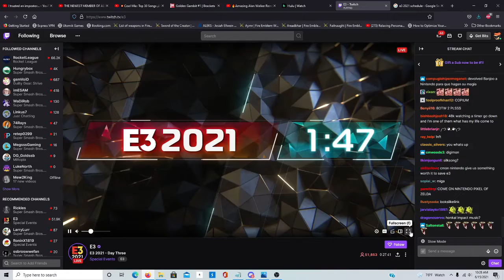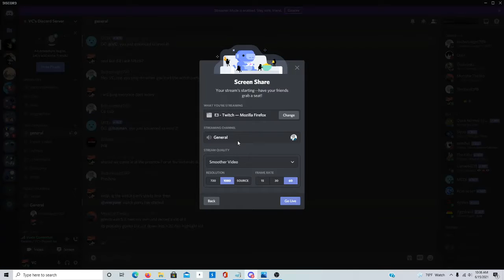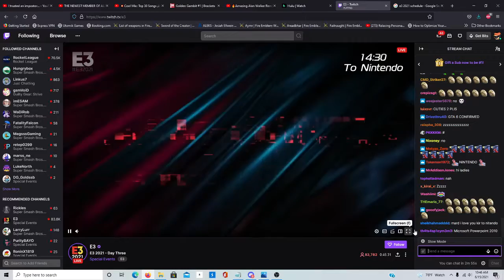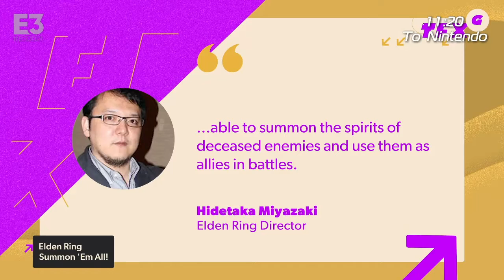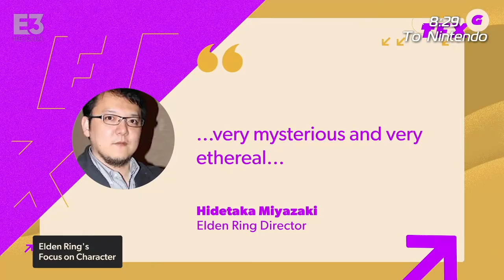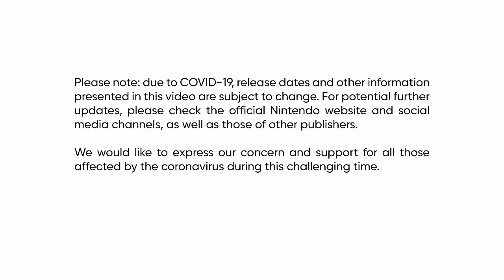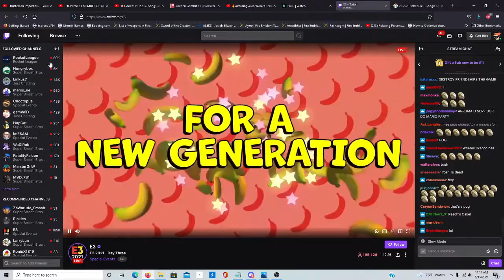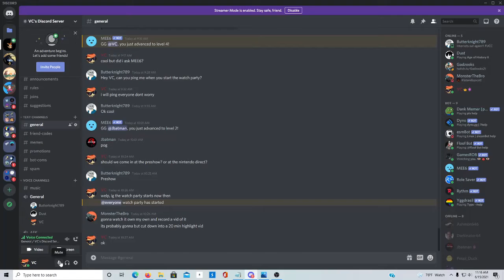VC's E3 Watch Party/Reaction to Nintendo Direct